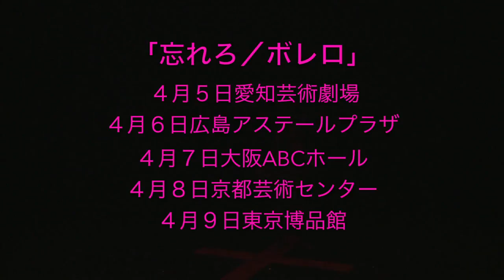bolero pv7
Videon handlar om bolero pv7